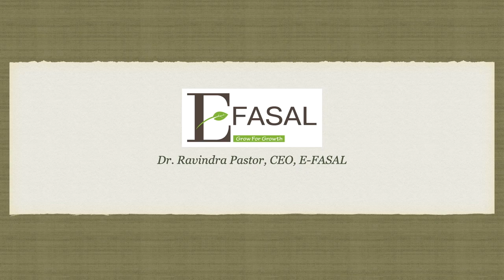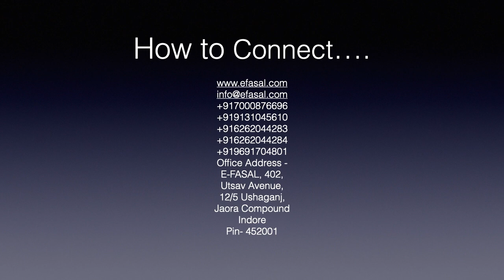Connecting People Start with Why लोगों को जोड़ने की शुरुआत क्यों से करें